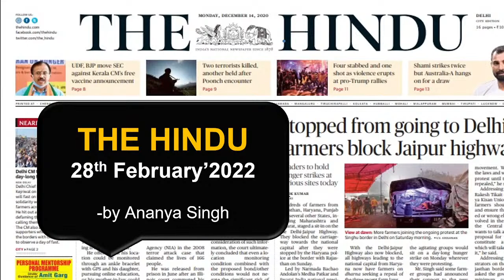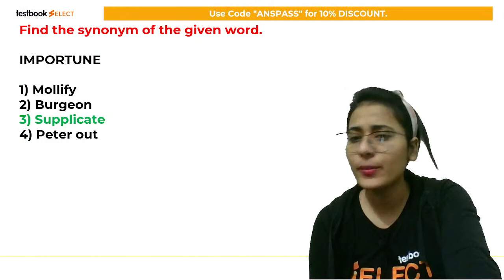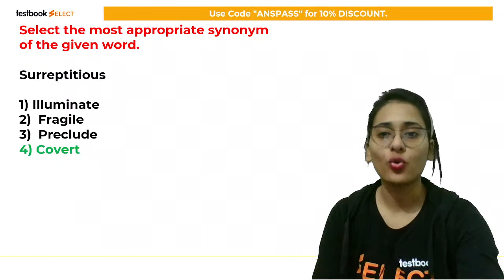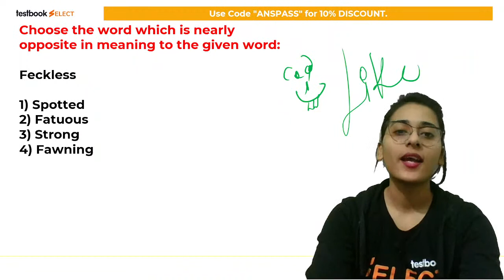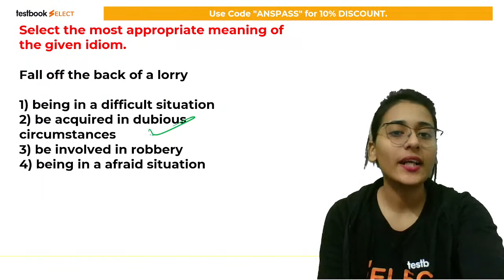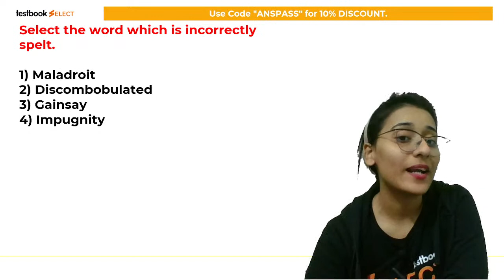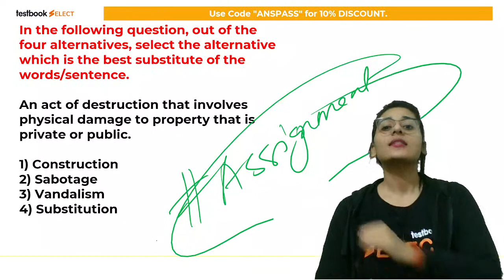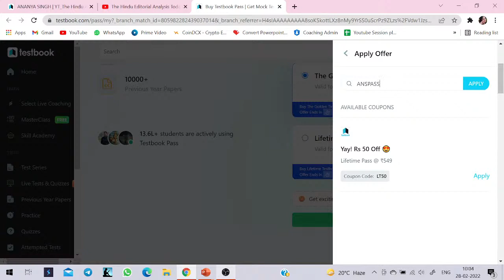The Hindu Editorial Analysis Today | 28 February | English Vocabulary & Grammar mix | Ananya Mam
1. 20+ Courses by Super Teachers
2. 1500+ live classes by Experts
3. Dedicated doubt clearing sessions.
4. Take the advantage of real-time interaction with India’s best teachers
5. 200+ study notes for all subjects
6. 3000+ Full Mock Tests